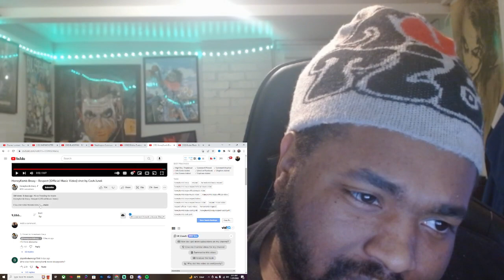HoneyKomb Brazy - Respect (Official Music Video) REACTION!!!